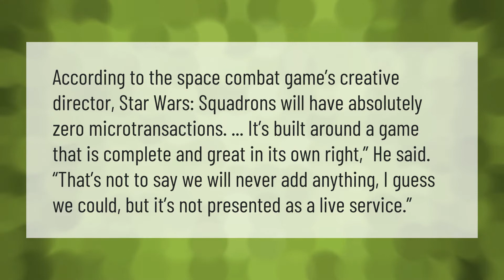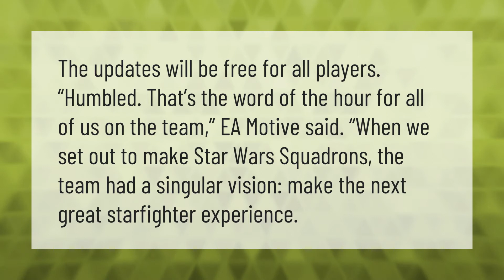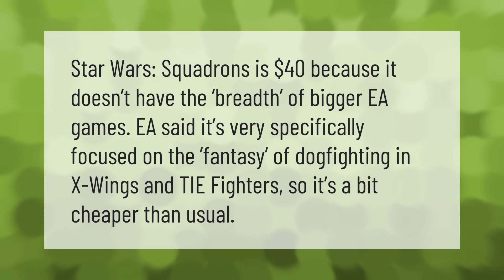Is Star Wars squadrons pay to win?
00:00 - Is Star Wars squadrons pay to win?
00:41 - Will Star Wars squadrons get updates?
01:09 - Will Star Wars squadrons get more content?
01:39 - Will squadrons get more content?
02:14 - Why is Star Wars squadrons only $40?

Laura S. Harris (2020, December 31.) Is Star Wars squadrons pay to win?
    AskAbout.video/articles/Is-Star-Wars-squadrons-pay-to-win-204914